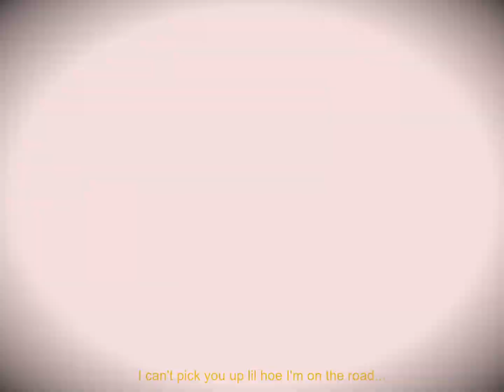KILLGRADY - HARD [PROD. 7300]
DIRECTED N EDITED BY @MOTIONPICTURE300